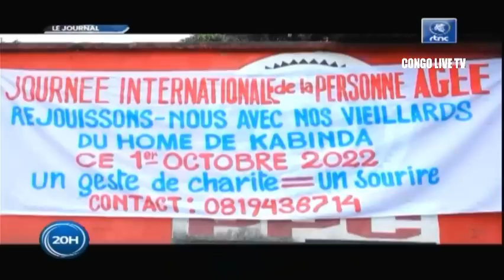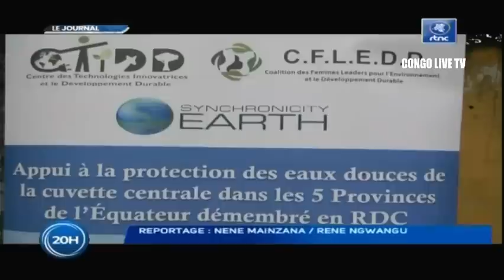🔴RDC : SUIVEZ LE GRAND JOURNAL DE CE SAMEDI LE 01.10.2022 RTNC EDITION 20H00